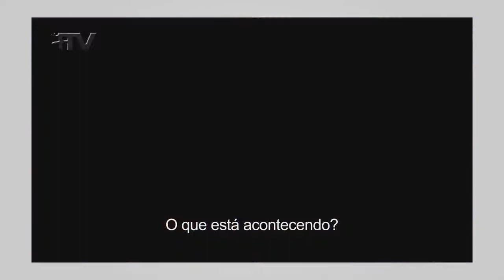🎬 NAOMI || Crítica da Série da Nova Heroína da DC na HBO Max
O Gui fez um vídeo falando sobre Naomi, série da HBOMax, sobre a nova heroína da